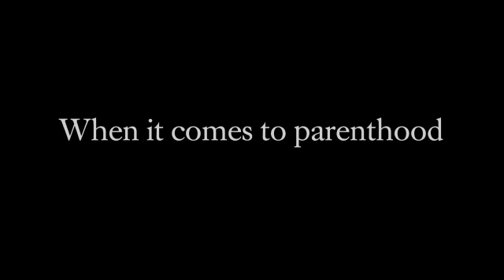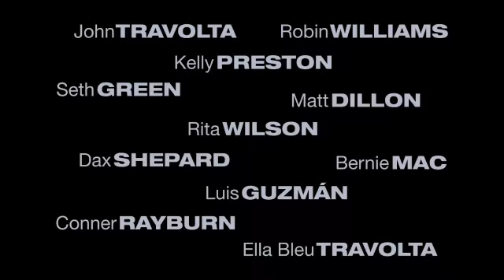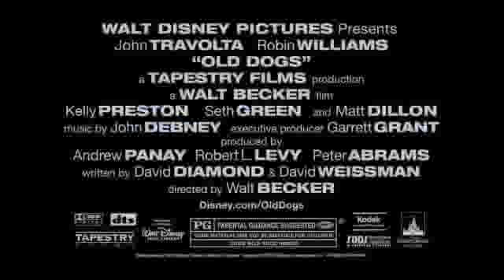Old Dogs Second HQ Trailer 2009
Two friends and business partners find their lives turned upside down when strange circumstances lead to them being placed in the care of 7-year-old twins.